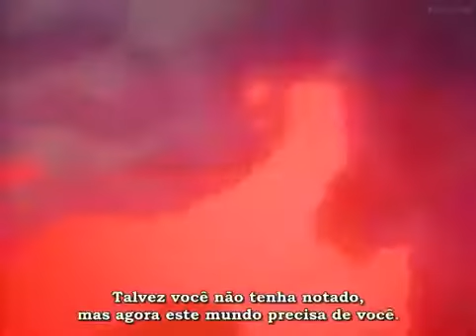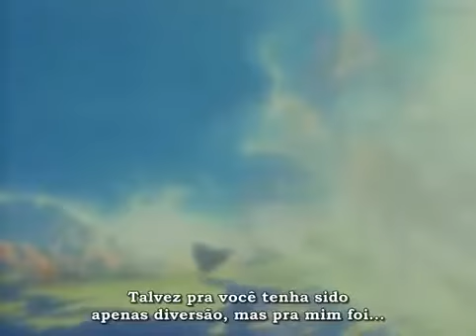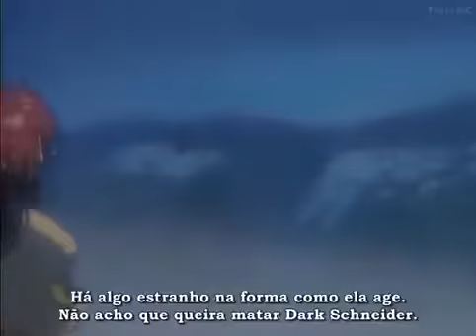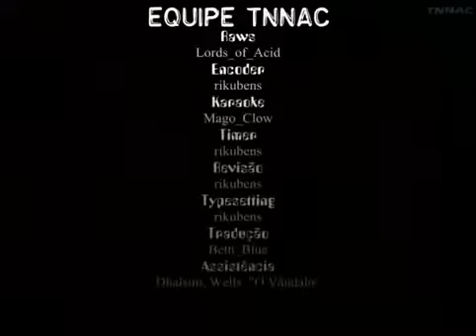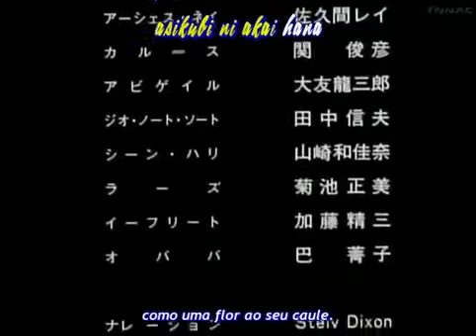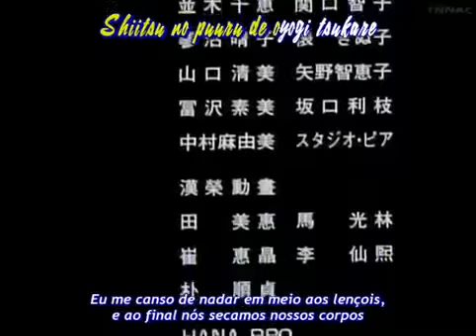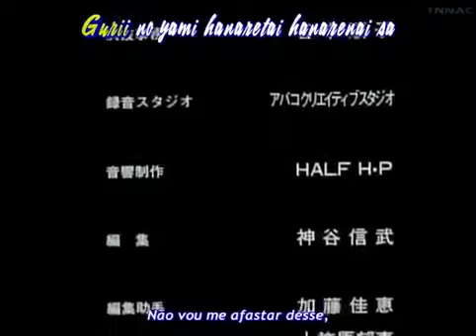bastard episodio 5